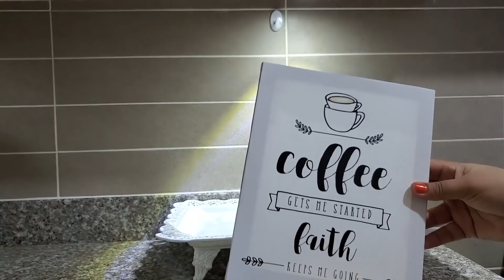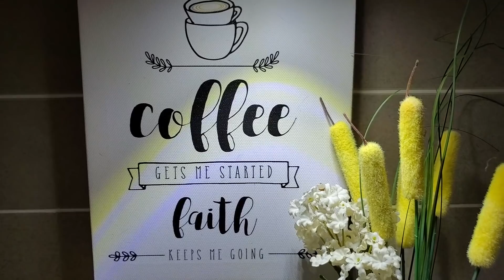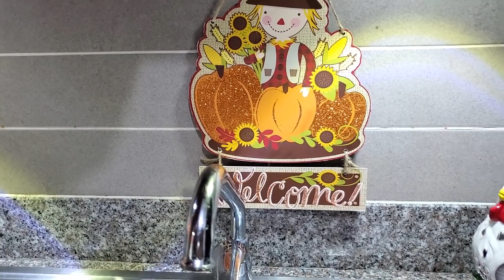Decoración de mi cocina para otoño🍂☕/Fall Kitchen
Bienvenidas al canal ,gracias por tu visita